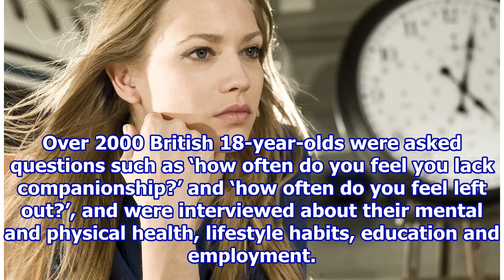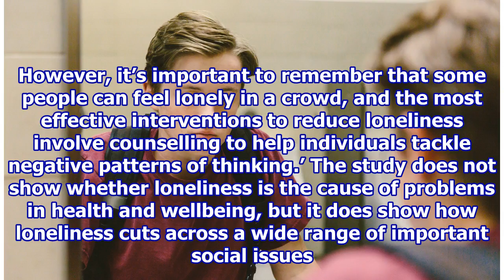Depressed, inactive and out of work—study reveals lives of lonely young adults